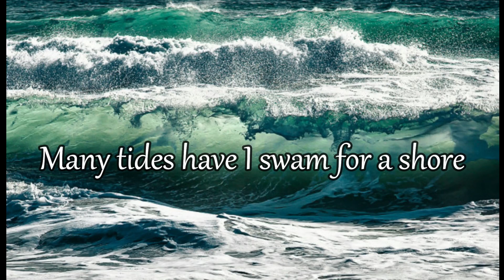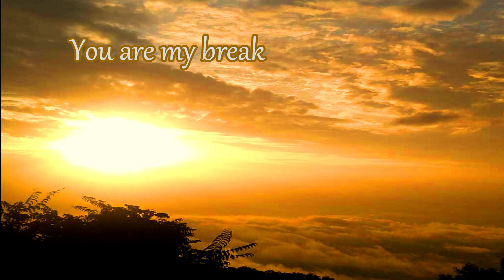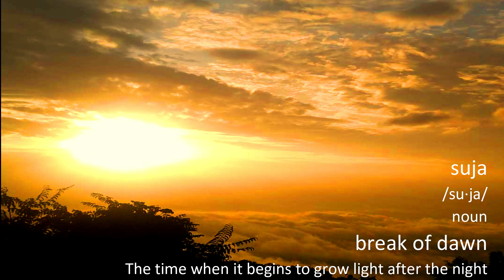BREAK OF DAWN. ORIGINAL SONG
Many doors have I knocked on before
Many tides have I swam for a shore
You draw me close, and set a song in my lung
You clam my beating nerve
You are the gift I dint deserve

You pull my girdle up, you overflow my cup
You push me through the door, where I haven’t been before
You lift my sails to find, that I’ve left the docks behind
You drag me through the night, till I find myself in light
Now I’ve found the strength to carry on
You are my break of dawn

See the greys, see the crease on our hands
How far we come, hope you understand
You are still the dew upon this dry land
You fill my valleys up and
You knock my mountains flat

You lift my sail to find, that I’ve left the dock behind

Dedicated to my wife